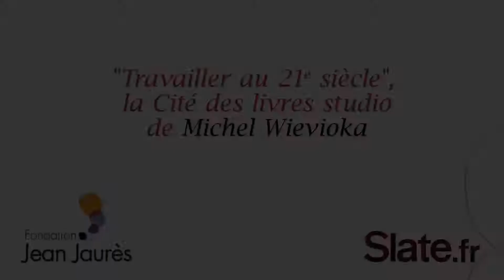"Travailler au 21e siècle", la Cité des livres studio de Michel Wievioka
La Cité des livres studio, c'est 15 minutes chrono autour d'un essai qui fait l'actualité. Aujourd'hui, Jean-Laurent Cassely (Slate) interroge Michel Wieviorka pour "Travailler au 21e siècle" (Robert Laffont).